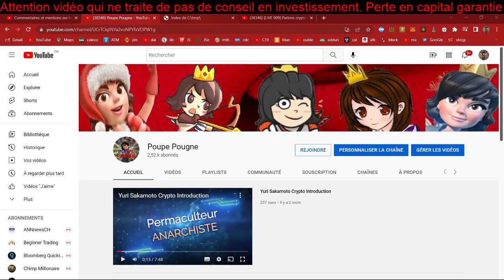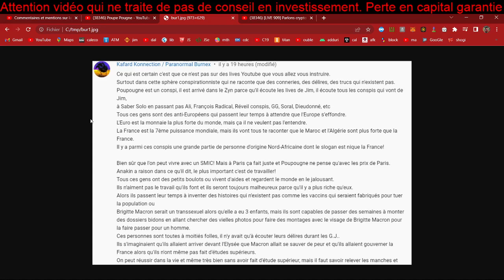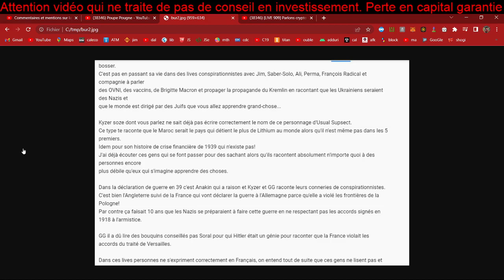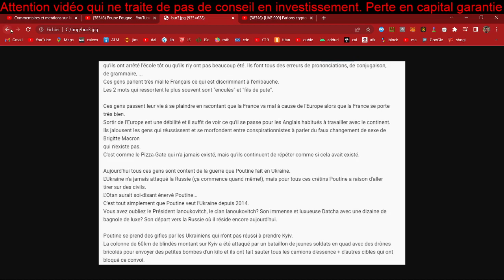Burnex : L'arme secrète contre les zyneurs !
Vous en avez marre des attaques zyneuriques qui compromettent votre argent en ligne ?
Ne cherchez plus, car Burnex est là pour vous protéger !